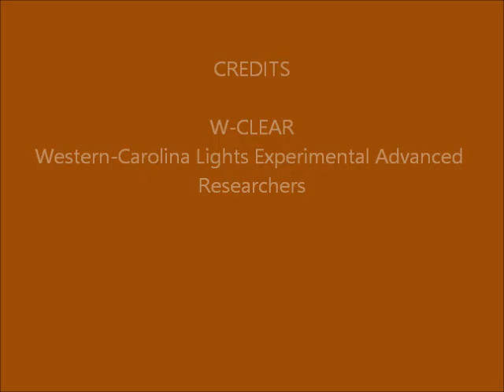Brown Mountain Lights Camera 2 July 30-31, 2016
[No Camera 1B video due to computer problem.] Dusk-to-dawn 60-second images. Mostly clear early with a brief ran/fog-out. Later, distant lightning and cloudy toward dawn. Small "light" that appears and disappears, low on the horizon in the center of the valley, is a hot pixel in the camera. Another one is on the horizon near Dogback, and one to the far left. More higher up. Hot pixel streak middle right of image. Another to its top left, half way up from the streak to the top of the image.  Some vehicle lights on Dogback. Some hikers on the trail on Shortoff.